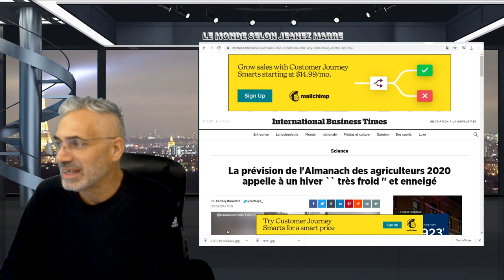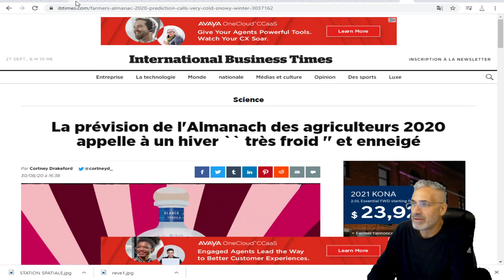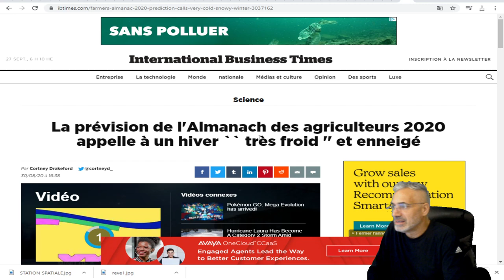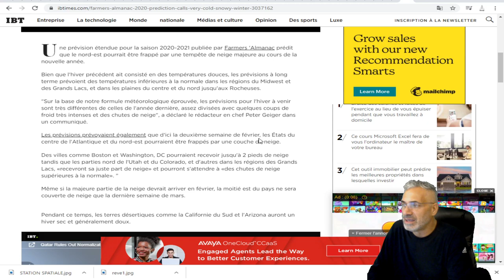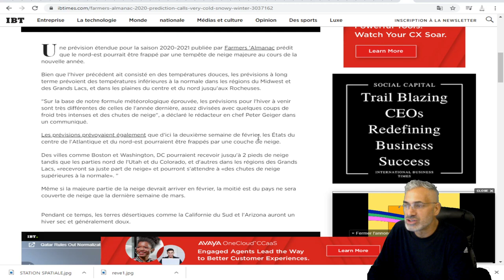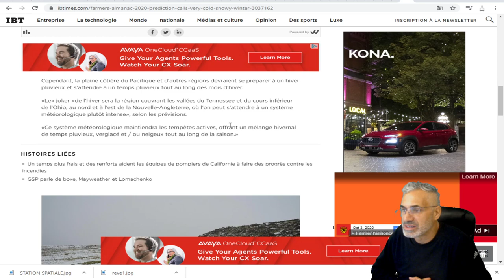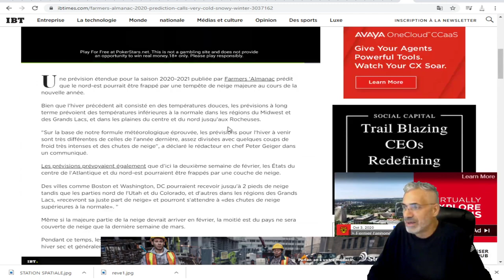La prévision de l'Almanach des agriculteurs 2020-2021 appelle à un hiver `` très froid '' et enneigé